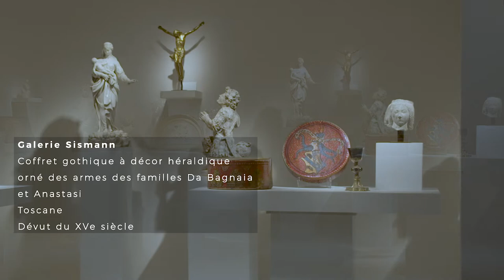Highlights Fine Arts Paris 9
Fine Arts Paris is dedicated to the Fine Arts from Antiquity to today. Located at the Carrousel du Louvre, next to great Parisian museums, Fine Arts Paris is in a unique and prestigious location that allows it to host about 45 international galleries, the great diversity of which is equalled only by their high quality.

This video features the highlights on display with exhibitors Rafael Valls Ltd, Galerie de la Présidence, Brame & Lorenceau, M.F. Toninelli Art Moderne and Antoine Béchet.